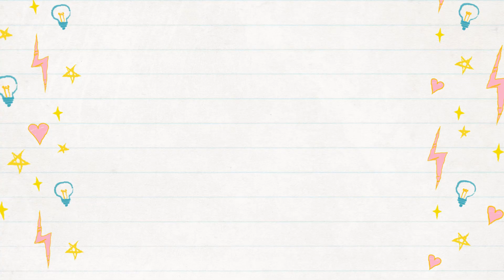Palline Multigusto super veloci Ketogeniche al cocco.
dolcetti ketogenici, palline multigusto super veloci da fare e da personalizzare.
Tanti gusti  dolcetti super velocissimi da preparare al cocco con pochissimi

ingredienti
250gr Kefir o  yougurt

80gr eritritolo
200 gr cocco rapè